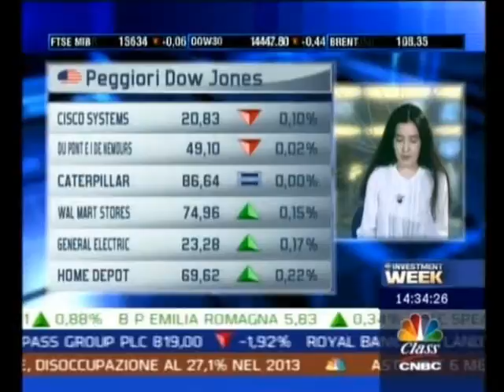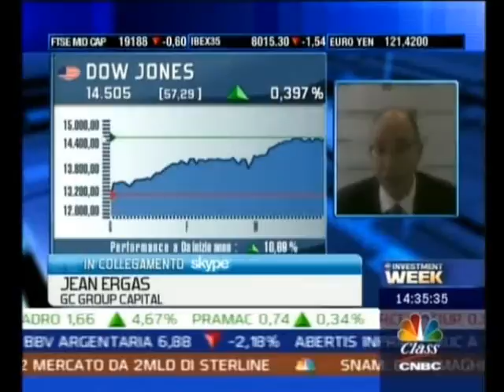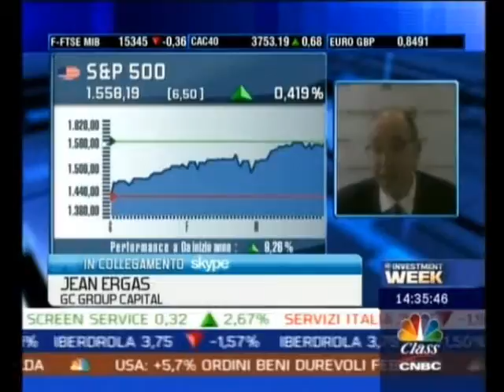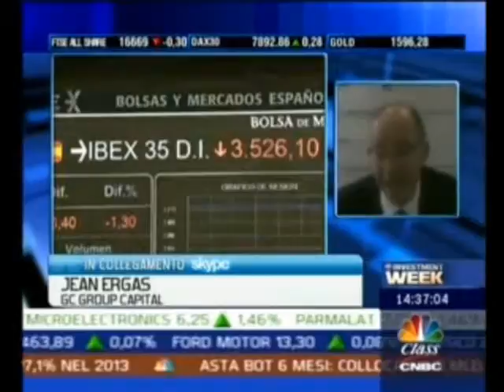Jean Ergas on March 26, 2013 - Gc group capital - CNBC Class